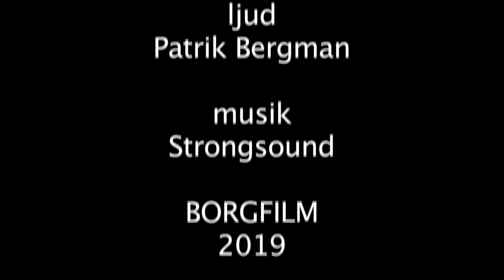Hjulafton 2019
Hjulafton 2019 den 8 augusti i Lidköping  Sveriges största motorfest för hela familjen.